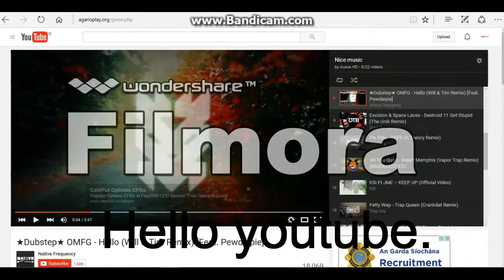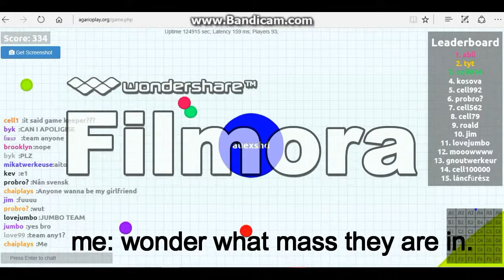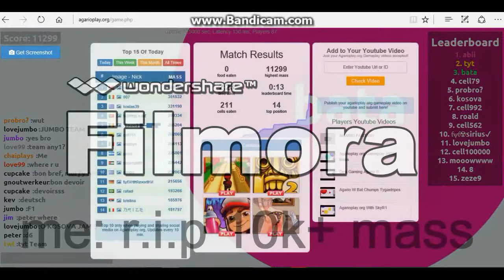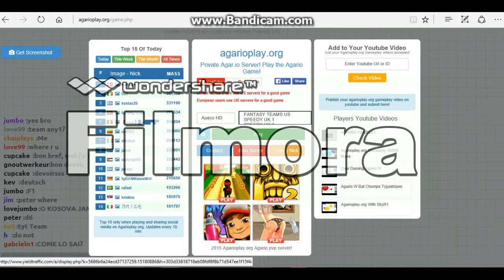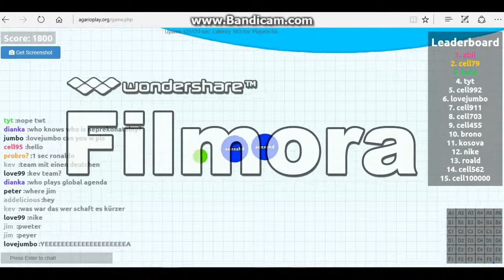AGARIOPLAY EP 2